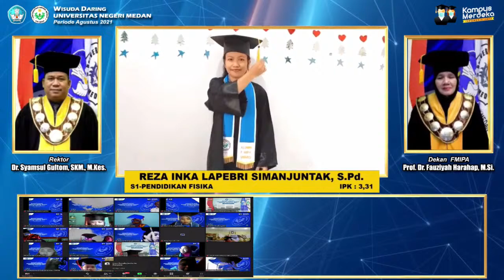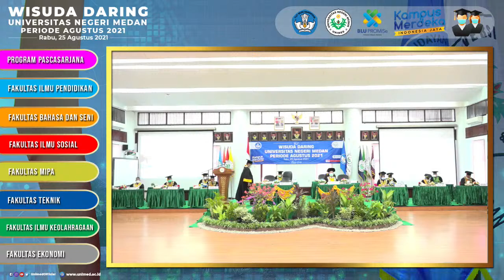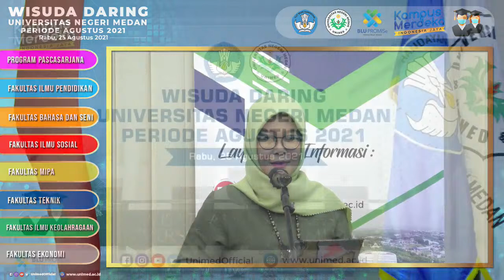Wisuda UNIMED Periode Agustus Tahun 2021